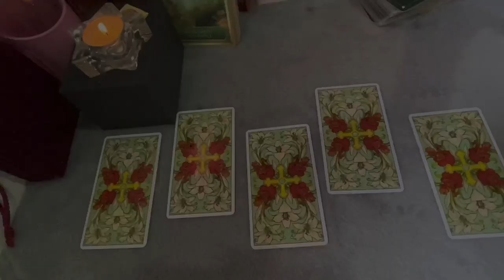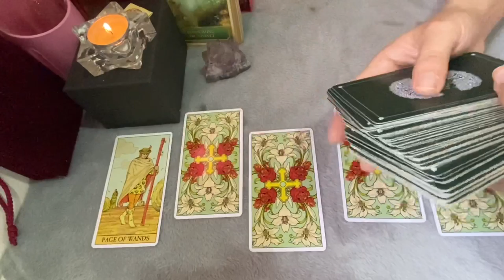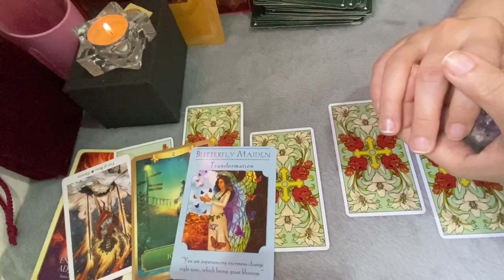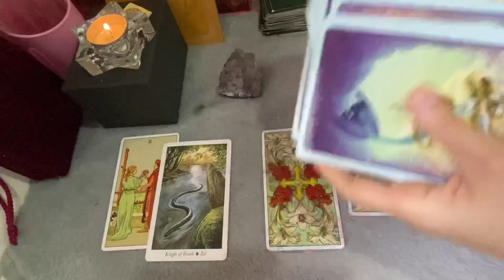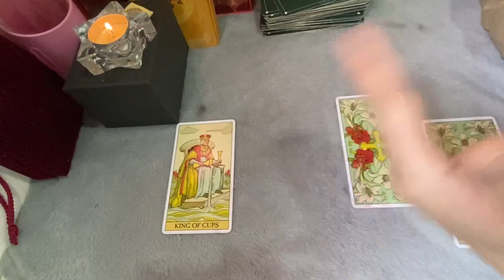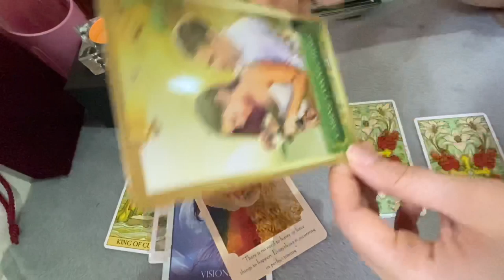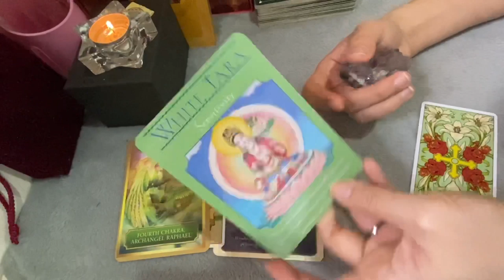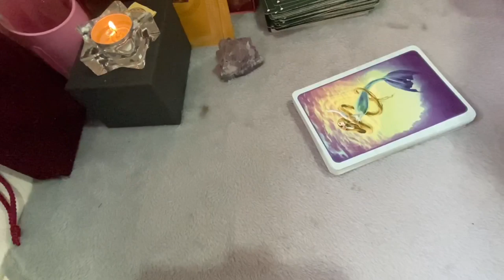HAL BARU APA YANG PERLU LEBIH DI FOKUSKAN, DAN ENERGI BARU YANG DATANG, Pilih Kartu Prediksi Bulanan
💡Readingan ini enegi bulan purnama yang jatuh pada 8 April 2020, jam 10:35 Waktu TPE,  saat kamu klik dan melihat video ini berarti ada pesan yang ingin disampaikan Divine Love untuk kamu 🤗Seluruh video ditujukan sebagai hiburan (entertaiment) jadi santai aja dalam menyikapinya💡

🔮Saya senang berinteraksi dan terkoneksi dengan teman teman semua, walau kita tidak saling mengenal tapi kita saling bisa berhubungan secara spiritual, dan saya menghargai "tali jodoh" ini, Jika teman teman merasa video saya bermanfaat, terima kasih untuk like, share dan subscribe.

🌕Untuk Donasi sukarela untuk channel ini, boleh silahkan di klik di link berikut ini: (Saya berterima kasih sekali🤗)
(Jika kawan2 ingin mendonasi dengan cara lain, silahkan DM) 🌕

🔮Bagi kawan kawan yang membutuhkan Personal Reading, silahkan by IG, WA atau Email 🔮

🔅Bacaan Tarot yang saya bacakan gunanya untuk memberikan saran, ide dan inspirasi kepada teman-teman semua, bukan bertujuan untuk meramal masa depan, karena masa depan kita tidak ada yang tahu, dan itu milik yang Maha Kuasa🔅

🌙Saya beruntung sekali memiliki indra ke-enam yang sedikit lebih peka, sehingga bisa mendapatkan pesan-pesan dari Divine Spirit,  semoga channel ini dapat membantu teman-teman semua untuk mendapatkan kedamaian dan ketenangan batin untuk hidup yang lebih berwarna🌙

😘Send you so much love, Namaste🙏